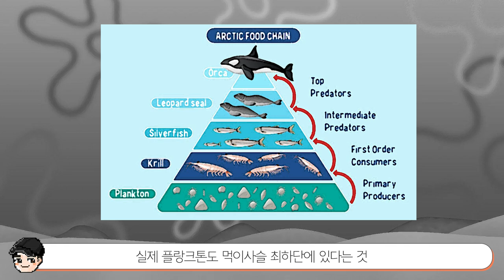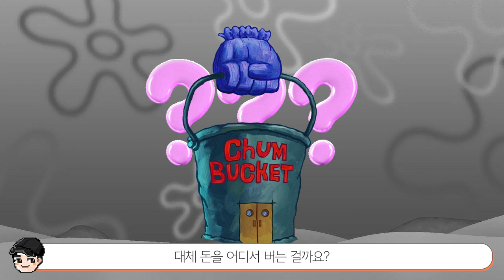[빠퀴] 스폰지밥 플랑크톤의 소름 돋는 비밀 TOP5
역시 스폰지밥 떡밥이 넘쳐나네요
플랑크톤은 충격적인 사실이 많네요 ㅎㅎ
저게 옷이었다니;;